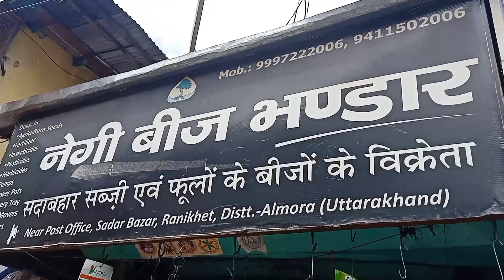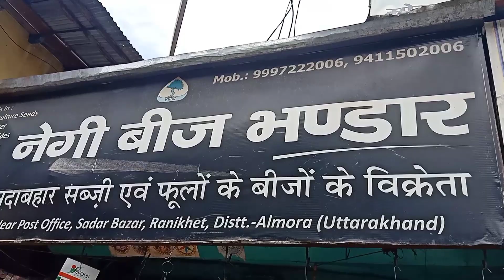चाहे कितना भी जरूरी काम हो पर हमेशा अपनों का साथ हो।। जरुरी काम सेभी वक्त निकाल कर अपनों सेमुलाकात।।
दोस्तों काम तो होते रहते हैं पर अपनों का साथ एक बार छूट गया तो फिर मुश्किल से मिलता है इसलिए कभी भी अपनों का साथ मत छोड़िए चाहे काम छोड़ दिजिए।
क्योंकि अपनों का साथ है तो हर रास्ता आसान है।